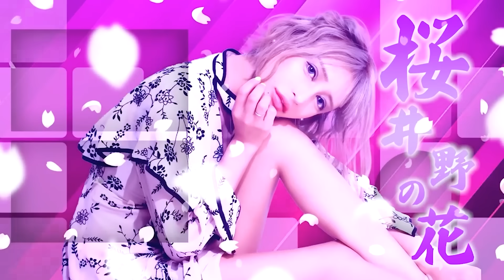【性加害問題】松本人志さんが訴えられたのは〇〇をしたからです。その理由を徹底解説。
どうも！桜井野の花です！
今回は今話題の「性加害問題」について私の考えをお話します。
ぜひ最後まで見てくださいね！

お仕事の問い合わせは下記までご連絡お願いします🥰